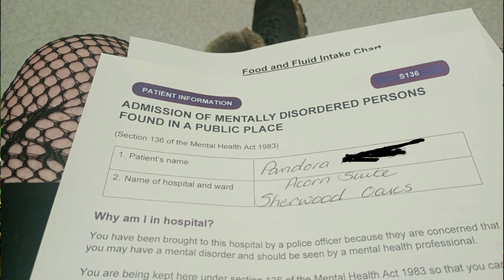"Dysphoria isn't real it's just low self-esteem. Your suffering isn't valid. You don't deserve help"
Genocidal government, ignorant health service, hateful society. This is the state of TERF Island.

safe space for trans people and dwarven allies